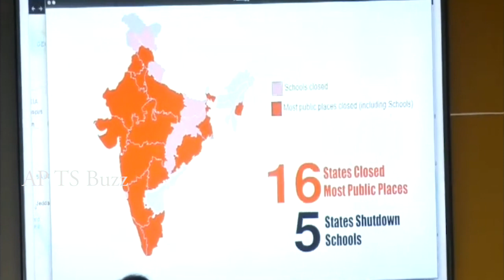Chandrababu Nidu Fire On CM Ys Jagan Mohan Reddy Over Present Situation in AP | KCR | APTS Buzz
Welcome to APTS Buzz

Watch Here

Chandrababu Nidu Fire On CM Ys Jagan Mohan Reddy Over Present Situation in AP

Latest Political News Updates

APTS Buzz